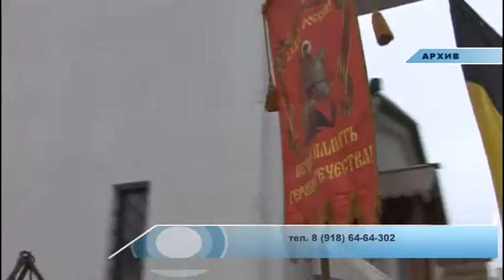В Анапе пройдет велосипедный крестный ход